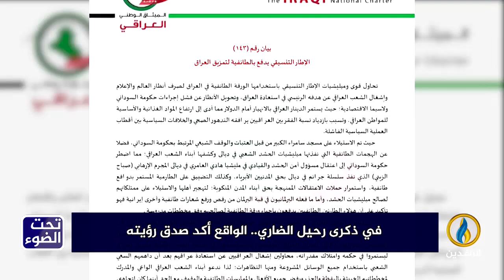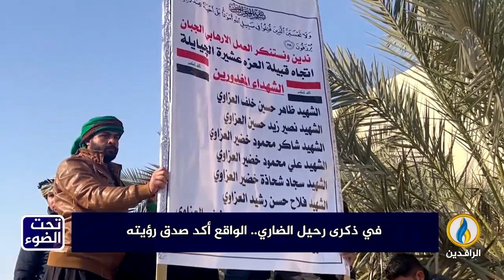لبرنامج تحت_الضوء | تقرير | في ذكرى رحيل الضاري.. الواقع أكد صدق رؤيته